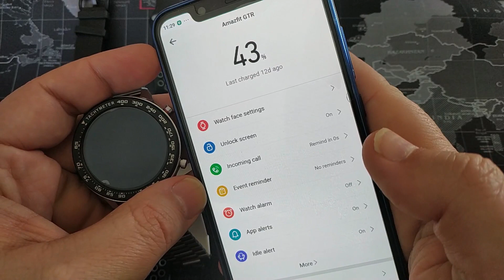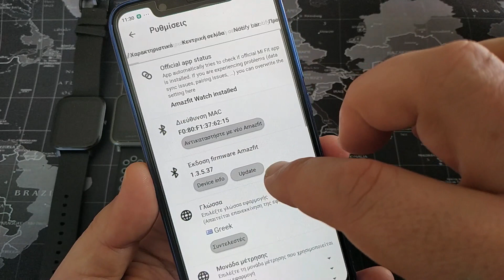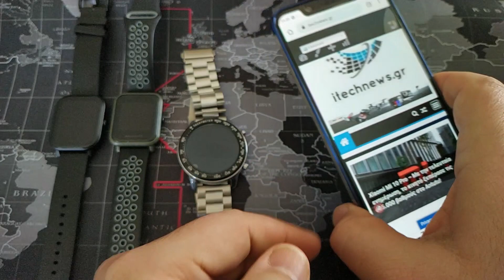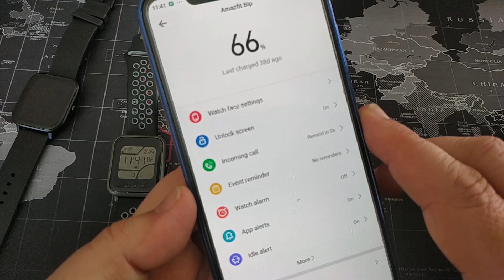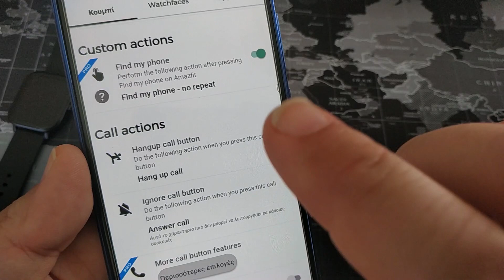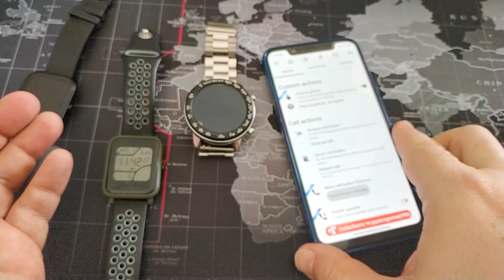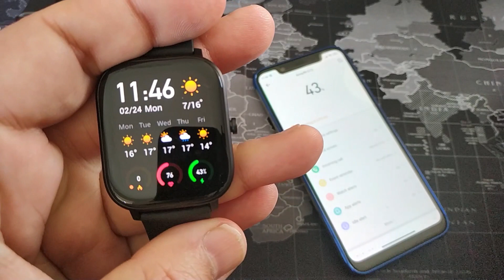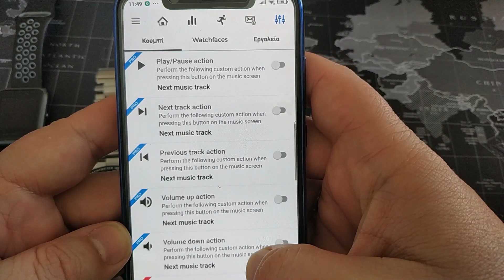Amazfit GTR/GTS/Bip - How to use your smartwatch to answer your calls when is not supported!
Amazfit GTR, GTS and Bip are three very good smart-watches from Huami and Xiaomi. You can get all kind of notifications, you can reject a call or mute it if it is needed, but you cannot answer it. Now, with this trick shown here you can answer your calls easily with all three, with the help of Notify app.